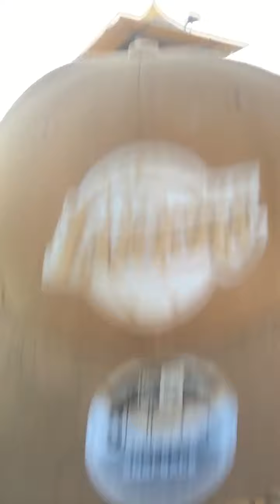Jacko , beach patrol, enjoy the 4 day weekend, take care and be safe with whatever you do !! 👍